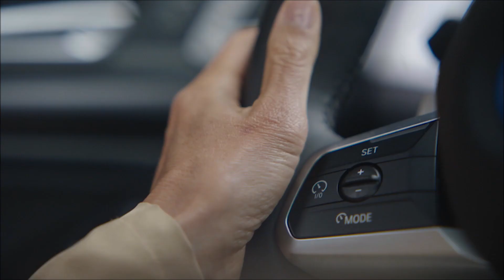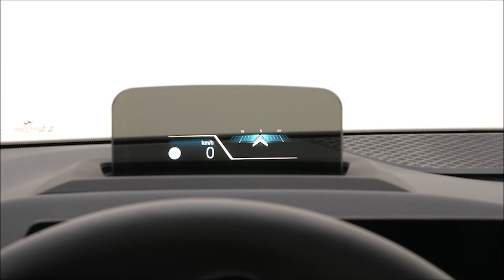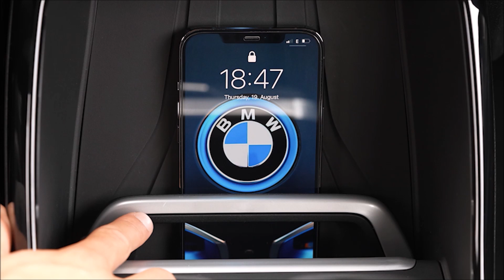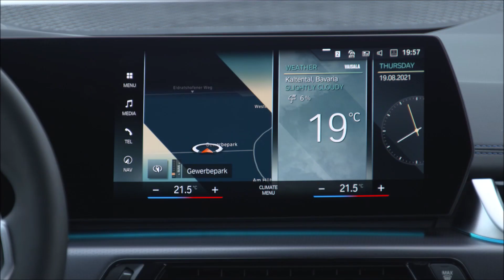All-New BMW 2 Series Active Tourer M Sport package (230e xDrive) | Driving, Exterior, Interior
Take a first look at the 2022 All-New BMW 2 Series Active Tourer M Sport package (230e xDrive). See in detail the exterior, Interior, Curved Display fully digital screen, HUD, Matrix LED and trunk modularity. You can also see the car driving.

About this Active Tourer :

The new BMW 2 Series Active Tourer is also at the vanguard of powertrain technology. The extensively updated combustion engines increase driving pleasure while reducing fuel consumption and emissions, and the latest generation of the seven-speed Steptronic dual-clutch transmission – now standard for all model variants – is likewise extremely efficient. A new version of 48V mild hybrid technology is making its debut in the BMW 223i Active Tourer and BMW 220i Active Tourer. The electric motor integrated into the automatic transmission supplements the combustion engine with a power boost now increased to 14 kW/19 hp.

The new BMW 223i Active Tourer has an output of 160 kW/218 hp (generated jointly by the 150 kW/204 hp combustion engine and 14 kW/19 hp electric drive system), and the BMW 220i Active Tourer develops 125 kW/170 hp (generated jointly by the 115 kW/156 hp combustion engine and the 14 kW/19 hp electric drive system). Also available from launch is the 100 kW/136 hp BMW 218i Active Tourer.

All the petrol engines feature a new combustion process and a dual injection system. The diesel engine powering the new BMW 218d Active Tourer employs low-friction pistons and two-stage turbocharging with increased efficiency. Maximum output is 110 kW/150 hp.

Source : BMW